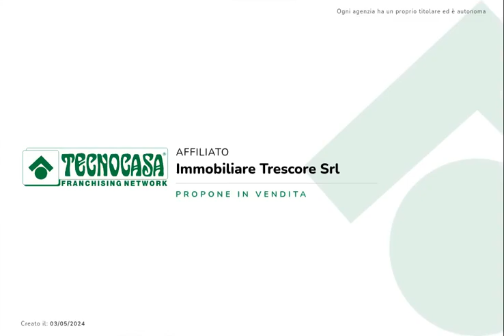VILLETTA DI TESTO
In prossimità del centro paese, villetta di testa con ingresso indipendente e giardino privato su tre lati.

La soluzione, disposta su 2 livelli più piano interrato e sottotetto, si sviluppa al piano terra con soggiorno e cucina separata abitabile, entrambi gl'ambienti con sfogo sul giardino, camera/studio e bagno di servizio completano il piano.

Tramite scala interna accediamo alla zona notte composta da 2 camere singole, bagno di servizio con doccia oltre alla camera matrimoniale servita da un secondo bagno padronale con vasca, a servizio della stessa. Due balconi completano il piano oltre ad una scala che conduce al piano sottotetto attrezzato da un'ulteriore piccola stanza.

Piano interrato, collegato direttamente all'unità immobiliare si compone di un locale multiuso, cantina e accesso diretto al box auto doppio in larghezza con doppia basculante.

Impianto di antifurto, canna fumaria e giardino su tre lati di circa 200 mq completano la soluzione.